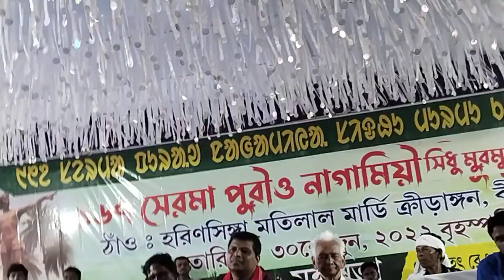Bangal Aa Raha Hun Aadibasi ka hak Dene Ke liye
Rpsorenofficial

MLA
MLA Surya sing Besra
surya sing Besra
surjo sing Besra